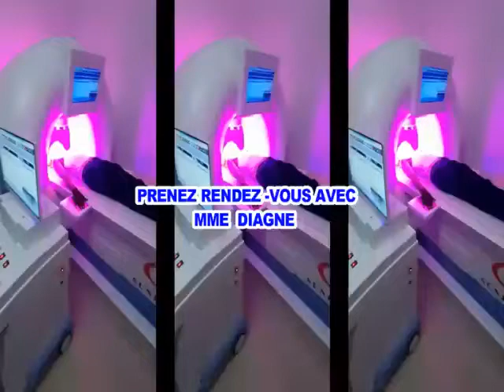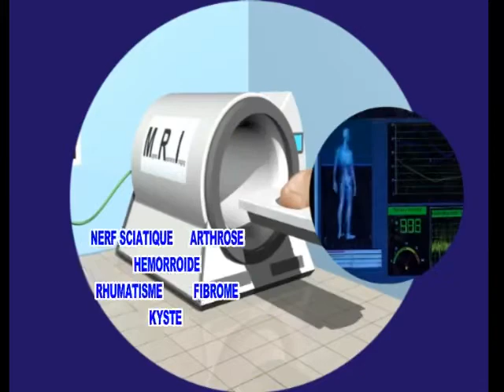FALL Santé 100 % Bio ( SUNHOME SENEGAL ) + 221 77 127 19 53 Disponible sur watshapp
( SUNHOME SENEGAL )  la médecine traditionnelle et l'ensemble des maladies et des plantes guérissant les maladies de la diaspora avec
FALL Santé 100 % Bio  + 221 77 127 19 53 Disponible sur watshapp